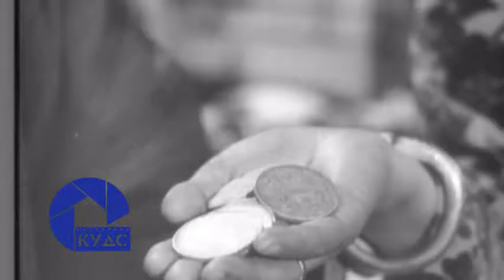Ардын жүжигчин Д.Чимэд-Осор Ardiin jujigchin D.Chimed-Osor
АЖ Д.Чимэд-Осор - Хөрөг нэвтрүүлэг
Монгол кино 80 жил
Nevtruuleg Mongol kino 80 jil